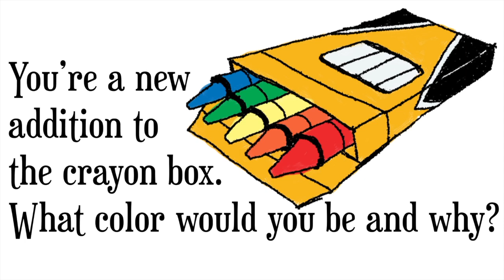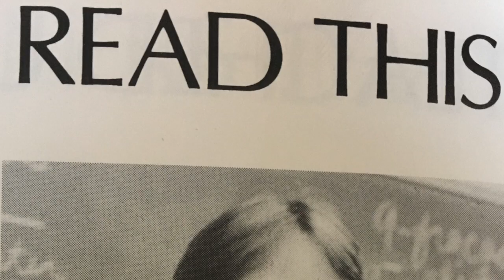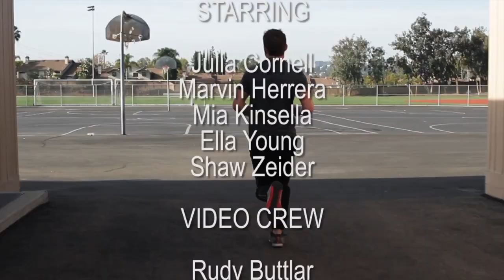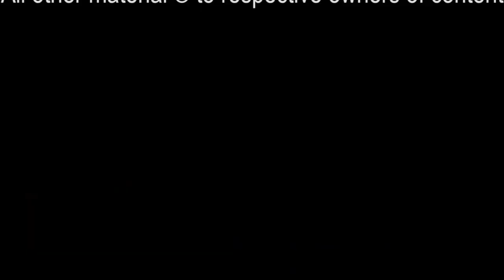LHZ 905 (January 2018)